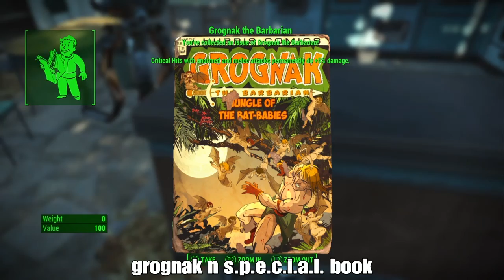Fallout 4 best start*